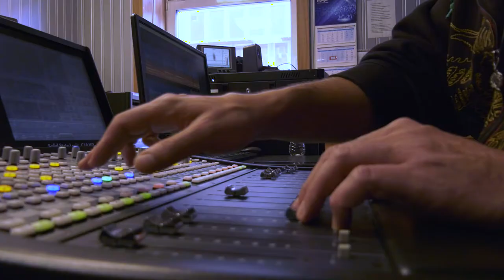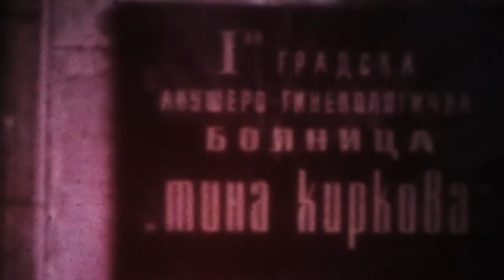Румен Гайдев: Музиката сама ме води към думите - "Земя на таланти" - еп 10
Първите творчески стъпки на Гаро са свъразни с музиката. Той е композитор и текстописец на песни на "Сленг", Графа, D2, Ира, Нана и много други. Участва и реализира десетки рекламни, музикални и филмови проекти. Песента „Близнак“ е вдъхновена от документален филм на Мартин Карбовски за сиамски близнаци от ромски произход.

С Румен Гайдев – Гаро  разговарят Диляна Трачева и Здравко Петров.